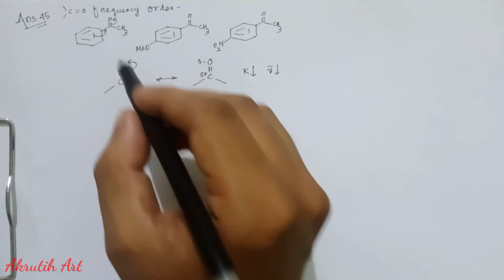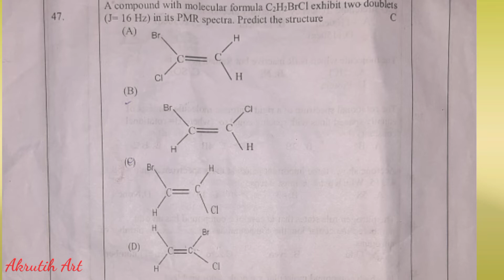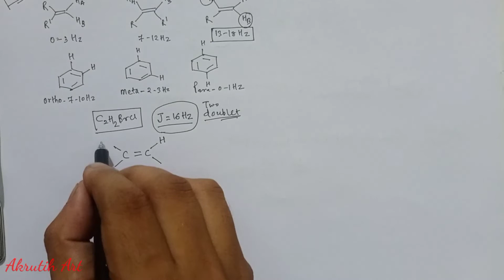CPET chemistry 2021 || Chemistry Questions Answer analysis part 5 || Akrutih Art & Science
This is the 5th part of CPET 2021 Chemistry Question Answer Analysis series. If anyone want to learn about any chapter of chemistry comment on my video.
Here is the link of 1st part , 2nd part ,3rd part and 4th part.